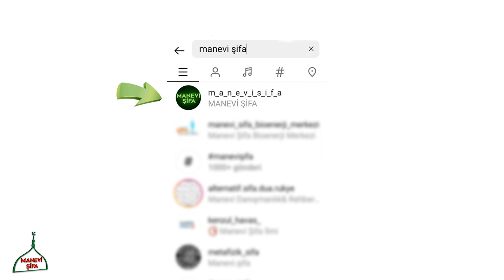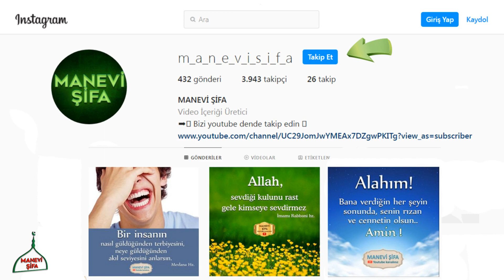AYETEL KÜRSİNİN ÇOK FAZİLETLİ VEFKİ ŞERİFİ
Ayetel kürsinin çok faziletli vefki şerifi, Herkesin istifade etmesi gereken çok faziletli sırlı bir dua, mutlaka izleyip sevdiklerimizede tavsiye edelim